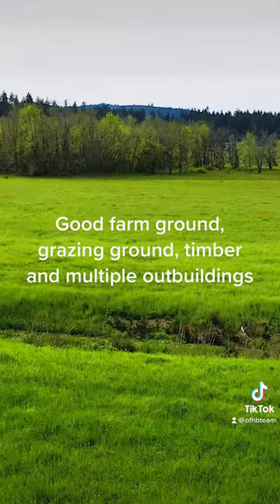210 Acre Ranch in Creswell, Oregon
This diverse 210 acre ranch is located in the quaint town of Creswell, Oregon. Incredible views from the fully remodeled home & great farm land.